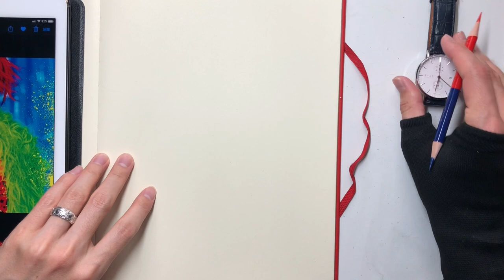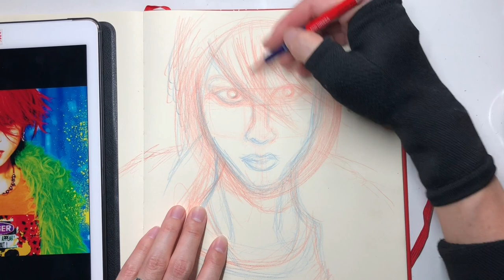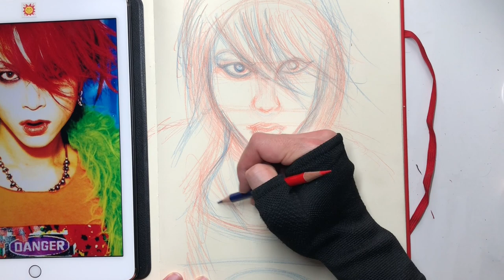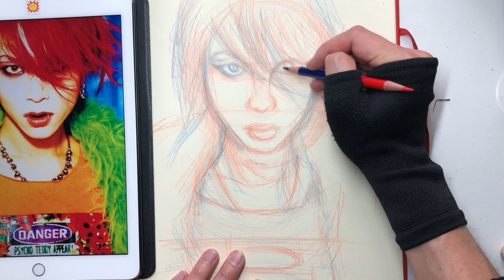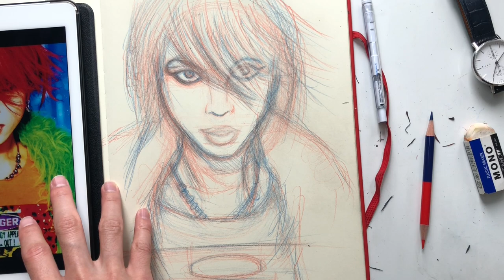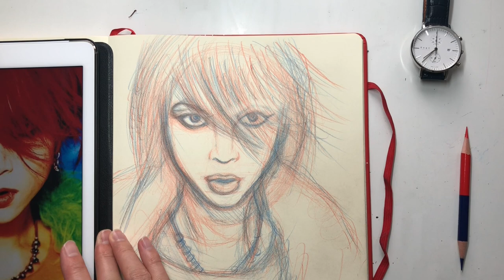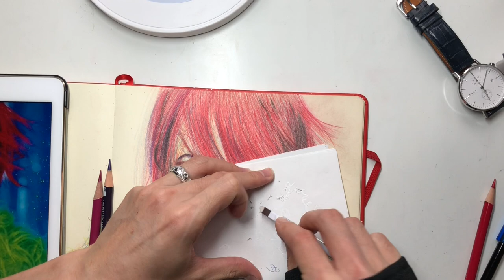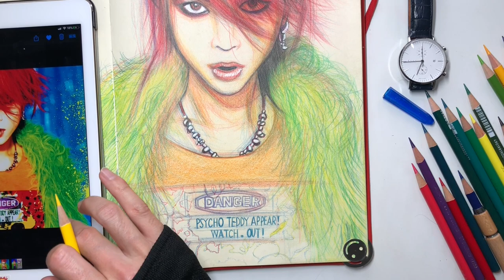hide X JAPAN Drawing Original Speed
20200505
hide X JAPAN
Portrait Drawing Original Speed